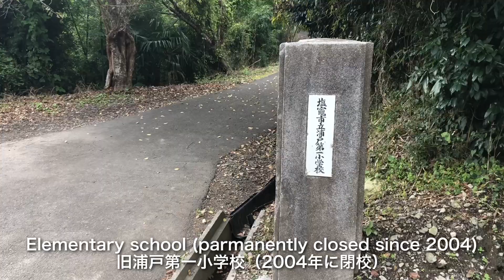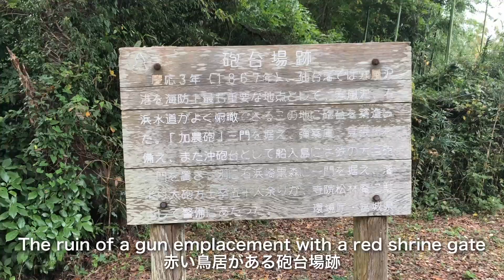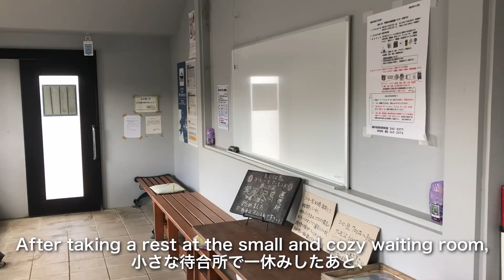【No.38】Sabusawajima (Shiogama, Miyagi) An island guarded by Stone Statues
Sabusawajima (Shiogama City, Miyagi Pref.)